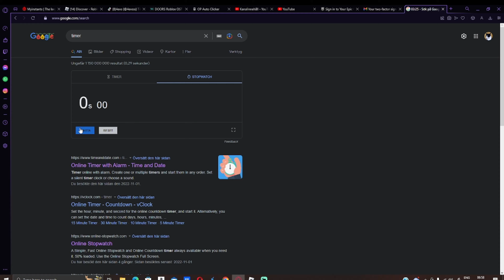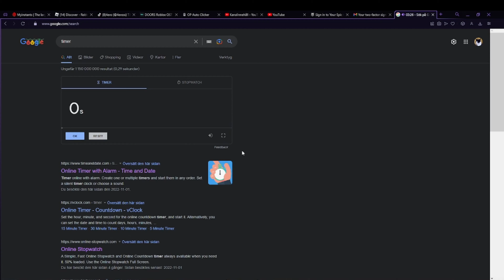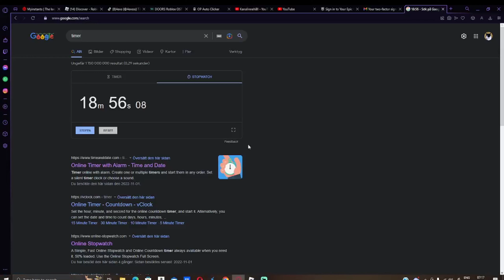DOORS SPEEDRUN 18:57 (NO CHEATS, NO SHOP)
DOORS SPEEDRUN 18 MINUTES AND 57 SECONDS.
very very cool boi.

yes very many hashtags yes B)